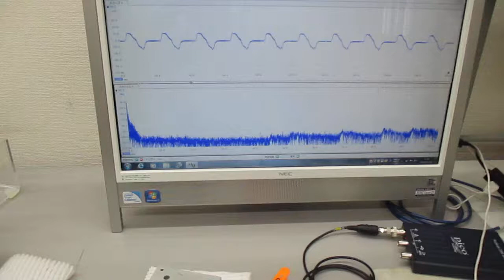超音波振動の相互作用（共振・非線形現象）を発振制御する実験